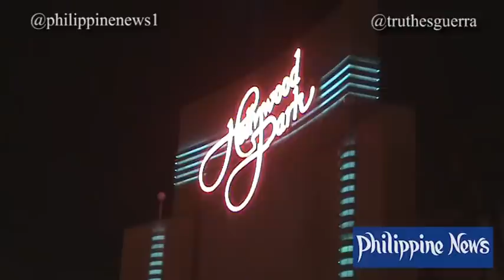Megan Nazareno Dominates Ariana Gomez [Highlights]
Megan Nazareno defeats Ariana Gomez by Unanimous Decision to become a New Women's Champion.

Megan Nazareno
Ariana Gomez
Ky Hollenbeck
Michael Mananquil
Sam Phimsoutham